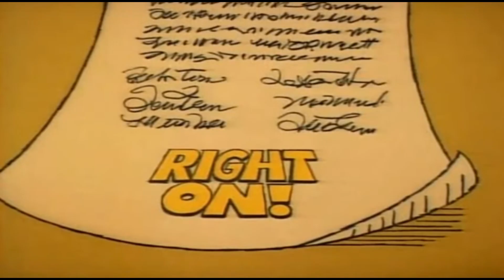Ron Reeder Digs the Universe, ep 227: Why Liberals Hate America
Actually, liberals love America, whether they admit it or not.